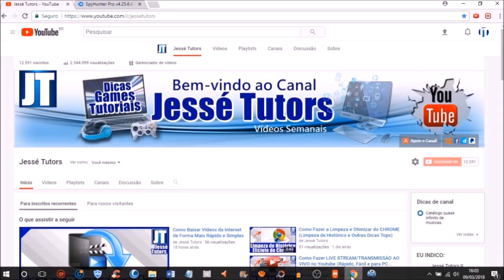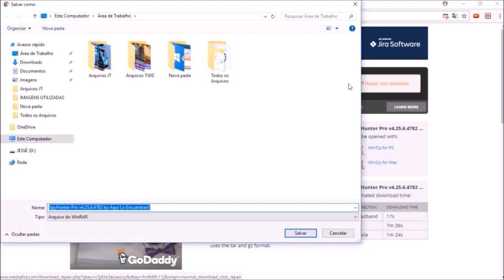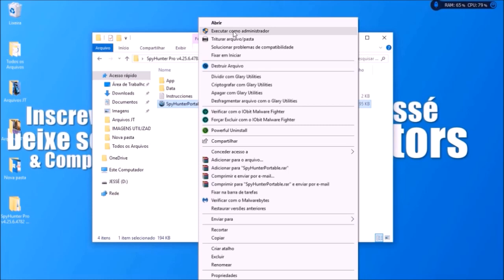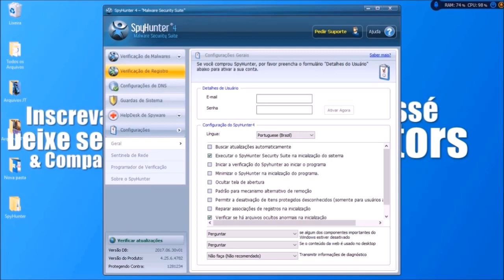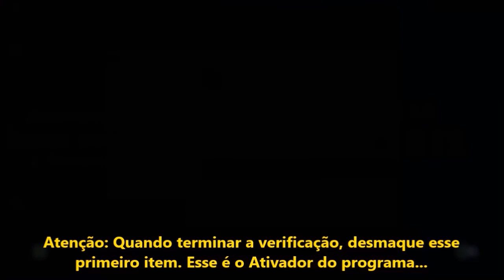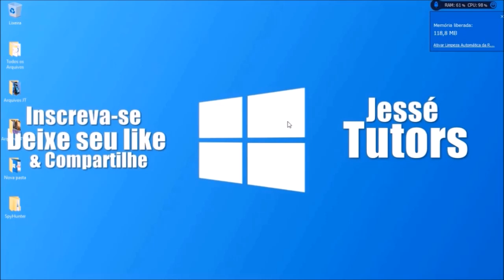(SAIU!!!) Dê Adeus a TODOS V.Í.R.U.S do SEU PC AGORA!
Nesse vídeo você vai aprender a remover TODOS OS VÍRUS do seu sistema com APENAS alguns clique. Confira ai e depois me diga nos comentários o que achou!

Valeu!

▶︎ Tags (Ignore):

como remover todos os vírus do pc windows xp
como remover todos os vírus do pc windows 7
como remover todos os vírus do pc windows 8
como remover todos os vírus do pc windows 8.1
como remover todos os vírus do pc windows 10
como excluir todos os vírus do pc windows xp
como excluir todos os vírus do pc windows 7
como excluir todos os vírus do pc windows 8
como excluir todos os vírus do pc windows 8.1
como excluir todos os vírus do pc windows 10
como apagar vírus do pc
como apagar todos os vírus do meu pc